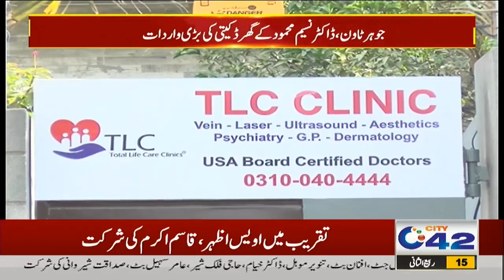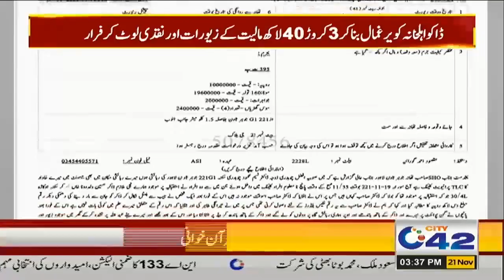3pm News Bulletin | 21 Nov 2021 | City 42